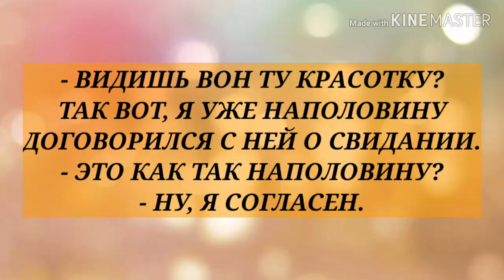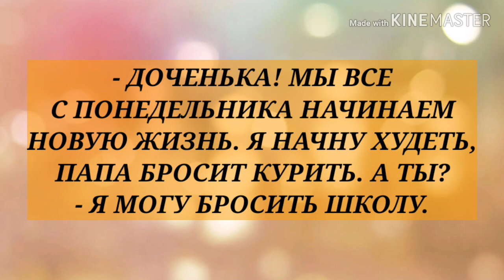А с одним даже полежала... Прикольный анекдот дня!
Дорогие друзья! Я очень рада быть с Вами! Юмор и хорошее настроение! Прикольные и смешные анекдоты! Подними себе настроение!